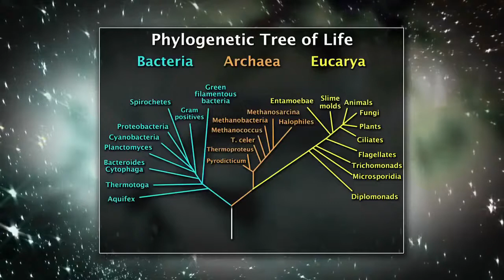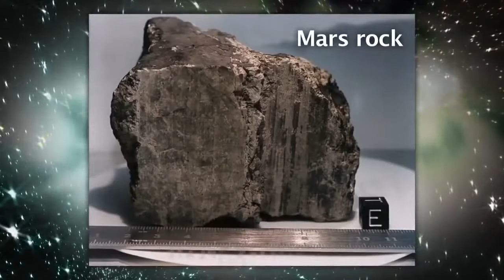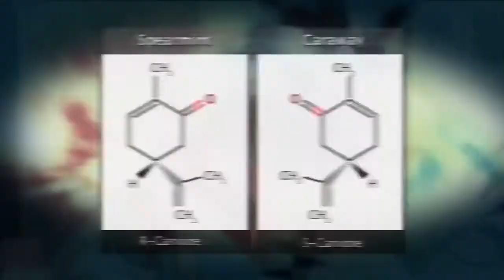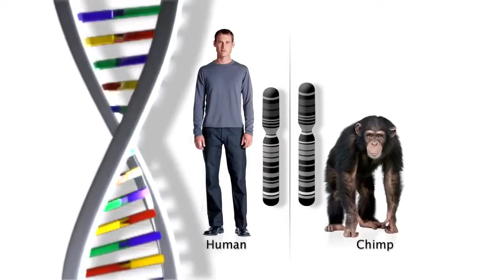UNIVERSO - ORIGEN DE LA VIDA - misterios 3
Neil deGrasse Tyson explica magistralmente lo relativo al nacimiento y evolución de la vida en el cosmos.